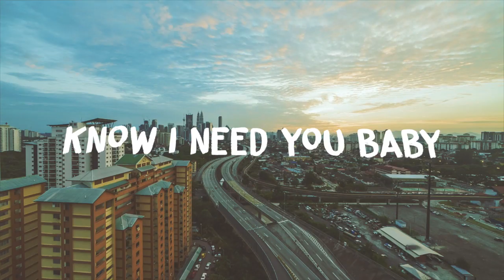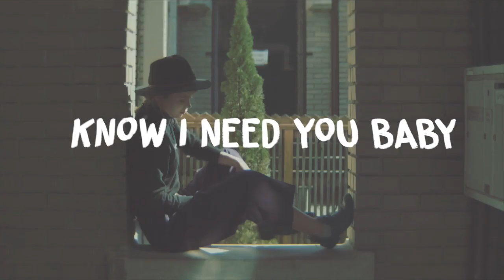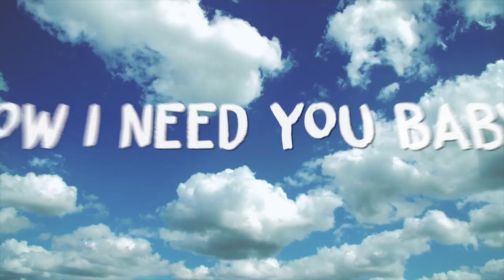Sexycools & Audiosonik Feat Ne Yo - U Are The One Official video Lyrics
Title: U R THE ONE
Artist: SEXYCOOLS & AUDIOSONIK FEAT NE-YO
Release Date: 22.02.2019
Label: DANCE TUNES
Catalogue Number: DAT 004-19